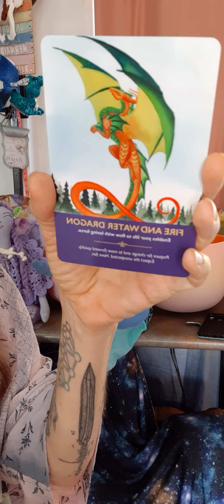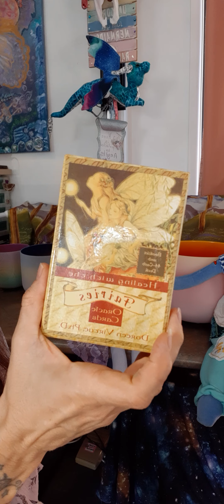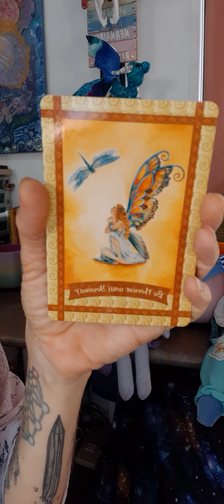Pixie Palace, weekly Oracle card reading.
dragon Oracle with pixie Lazy, and fairy Oracle card with faerie Lyla.